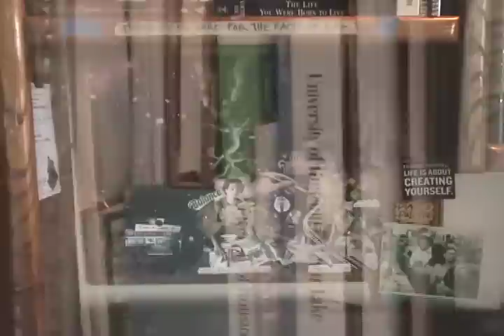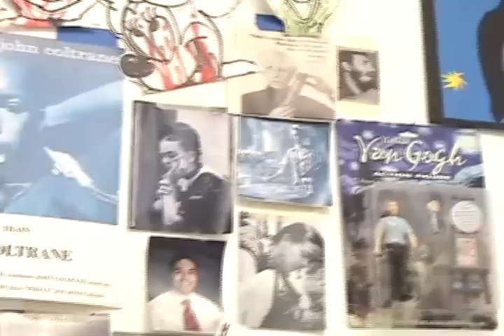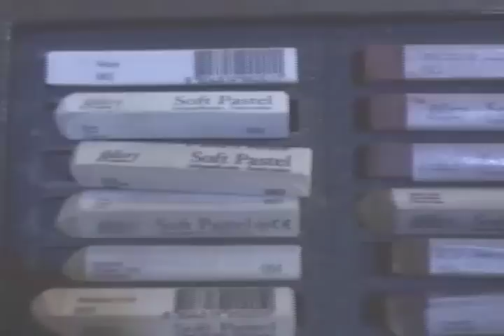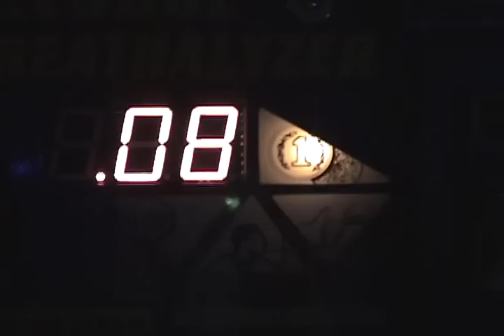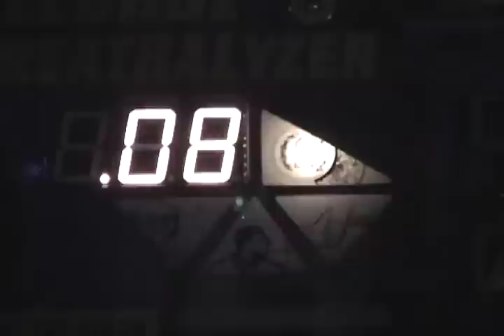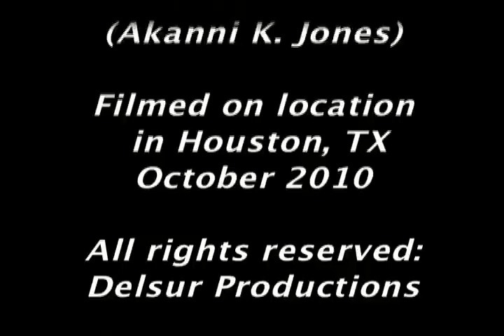Artist Roberto Castillo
A Day in the life of Houston Artist Roberto Castillo. Featuring music by Jaekim and Ned Flanders(chucky joyce productions)